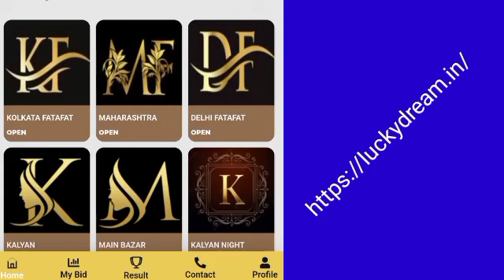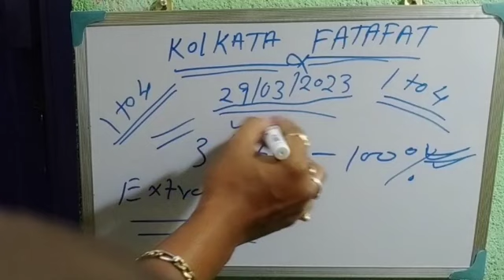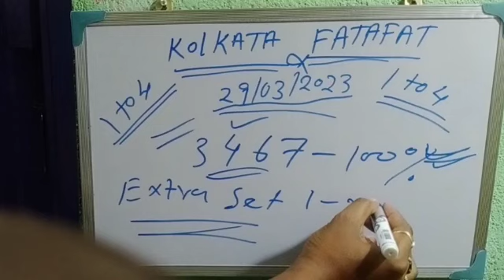29/03/2023 Kolkata fatafat tips today,Kolkata FF tips today,achievement tips,max,Ghosh Babu tips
অ্যাপস এর বিজ্ঞাপন দেওয়া হয়েছে শুধুমাত্র বিজ্ঞাপনের জন্য আপনি নিজে ঠান্ডা মাথায় চিন্তা ভাবনা করে আপনি এ গেম প্লে করতে পারেন এতে কোনো সমস্যা হলে আমার চ্যানেলকে আপনারা কোন দায়ী করবেন না।
Kolkata fatafat Patti tips # পাত্তি টিপস নিচে